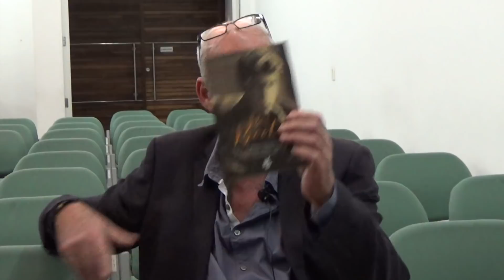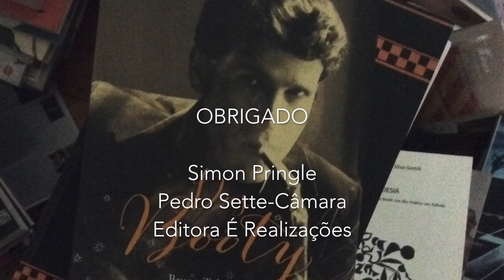"DAS BOOTY"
3 jovens, 1 barco, muitas drogas e um oceano pela frente. Adivinhem: tive a oportunidade de entrevistar o autor Simon Pringle sobre o seu novo livro "Das Booty". A conversa virou um vídeo que veio dar um toque de surrealism ao Bunker".

O vídeo está devidamente legendado, basta clicar no ícone abaixo do vídeo, do lado esquerdo da engrenagem.

Aproveitem!